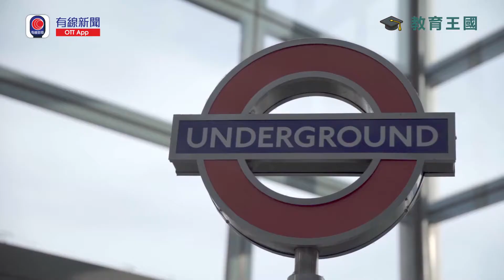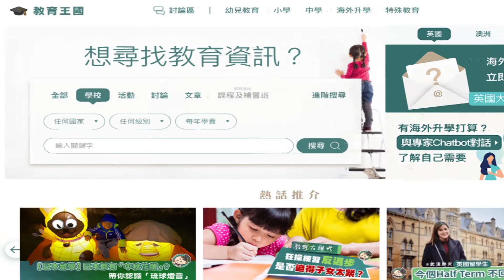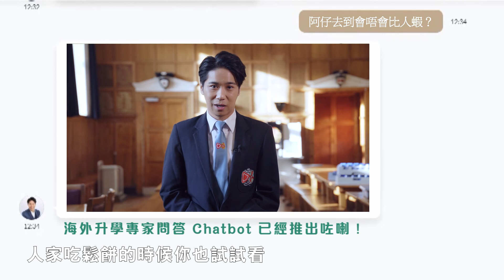【走進教育王國EP9】寄宿生活的理想與現實｜英國升學專家｜英識教育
有關英國升學詳情，無論大學、A-Level、GCSE還是Prep School；私立、公立還是文法學校，均歡迎向英識教育查詢。

出發英國讀書前，很多人對寄宿生活充滿幻想。到底現實的寄宿生活係點？會唔會餐餐有牛扒食？讀書會唔會好自由？
學生會親自為你講下唔同範疇寄宿生活嘅理想與現實差別。